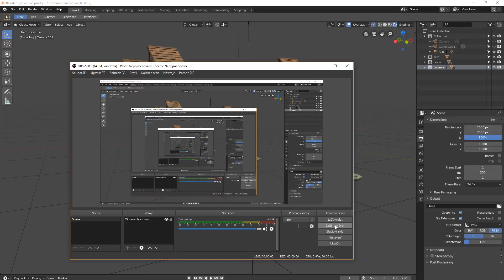City Gate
New WIP (work in progres) model, all in Blender 2.8.